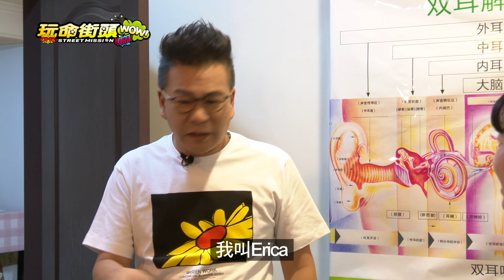《玩命街頭》EP15 轉台王VS鎖台王 矛與盾大對決，馬國賢發毒誓若節目流量下降退出演藝圈！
馬國賢因為轉台王的稱號，飽受多年痛苦，玩命街頭能幫來賓完成心願，主持人又是鎖台王沈玉琳，馬國賢拜託節目組幫忙，跟鎖台王銬在一起，轉台王VS鎖台王，矛與盾的對決，說不定流量能再創新高，順便擺脫轉台王這個悲情封號，且發下毒誓萬一這集流量下降，就退出演藝圈！

每週六晚間7:30，民視無線台電視首播。
每週六晚間8:00，YouTube民視綜藝娛樂頻道。